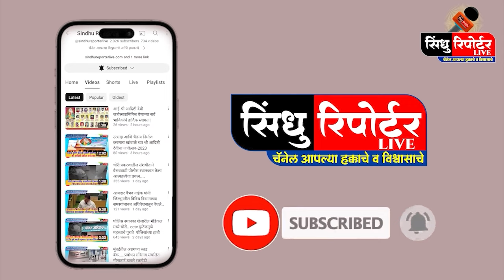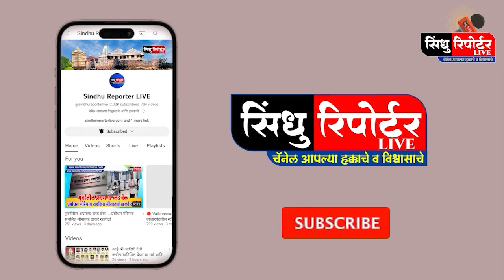प्रतीक्षा संपली, अवघ्या काही तासातच खासदार कोण होणार हे समजणार